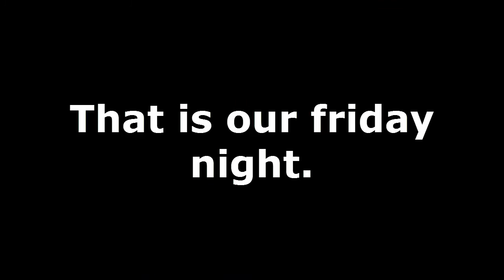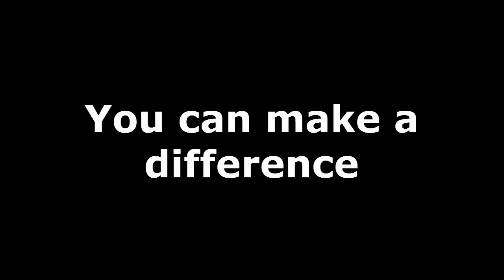Logos, Pathos, Ethos - Bees Friday Night Football